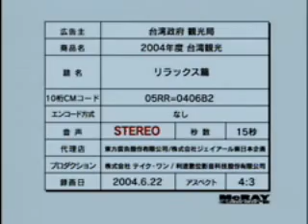[ Taiwan ] 台灣觀光CF(茶桑-泡茶篇/溫泉篇/日本版）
A tourism CF of Taiwan...